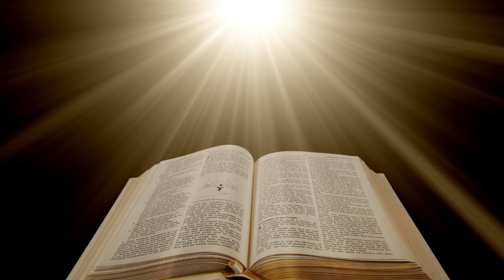Ascension of the Lord. Matthew 28:16-20.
On this Sunday of the Ascension, the Church offers us the opportunity to meditate on the sacred message contained in the Gospel according to Matthew, specifically verses 16 to 20 of chapter 28. These words remind us of the fundamental mission that Jesus entrusted to his disciples on the day of his Ascension. But how can we be touched by this account and find deep meaning in our lives today?

When we consider the context of the encounter between Jesus and the disciples, we can identify with them. They were in Galilee, on the mountain that Jesus had indicated to them. They saw Jesus, prostrated themselves, but at the same time, they had doubts. These doubts and uncertainties are experiences that we also encounter in our own life of faith.

At that precise moment, Jesus approached them and spoke words of incredible significance: "All authority in heaven and on earth has been given to me." These words remind us that Jesus is the ultimate sovereign, possessing divine authority. He invites us to place our trust in him, to surrender our doubts, fears, and uncertainties to him. Whatever situation we may be going through, we can be assured that Jesus holds supreme power.

But Jesus does not stop there. He gives his disciples an extraordinary mission that still resonates in the lives of believers today. He says to them, "Go therefore and make disciples of all nations, baptizing them in the name of the Father and of the Son and of the Holy Spirit, teaching them to observe all that I have commanded you." These words call us to action, to share the good news of the Gospel with those around us. We are called to be witnesses of God's grace and love, to be instruments of transformation and reconciliation in our world.

But how can we fulfill this mission? How can we persuade and touch the hearts of others? Jesus assures us of his constant presence: "And behold, I am with you always, to the end of the age." This comforting promise reminds us that we are not alone in our journey of faith. Jesus is with us, guiding, supporting, and strengthening us. It is his presence that gives our testimony unmatched strength and authenticity.

Dear brothers and sisters, as we meditate on the account of the Ascension, we are invited to renew our commitment to the mission entrusted to us by Jesus. Let us know that we can rely on his power. On this day, let us turn our gaze to the Blessed Virgin Mary, our heavenly Mother, witness of the Ascension and Mother of the Church. Let us implore her intercession to have total availability to the will of Christ and to respond generously to his mission. Mary, a model of faith and humility, embraced the word of God with confidence and responded fully to his call. She is our precious intercessor, presenting our prayers to her beloved Son.

May Mary obtain for us the grace to receive the power of the Holy Spirit so that we may proclaim the Gospel with courage and conviction. May she assist us in being authentic witnesses of Christ's love and instruments of transformation and reconciliation in our world.